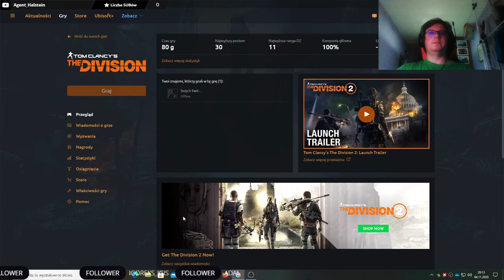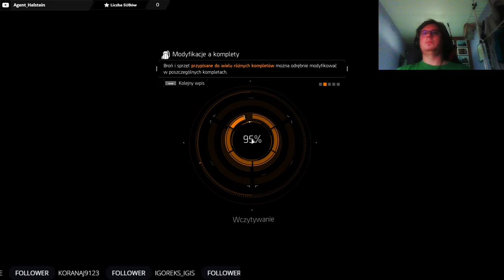Tom Clancy's The Division #38